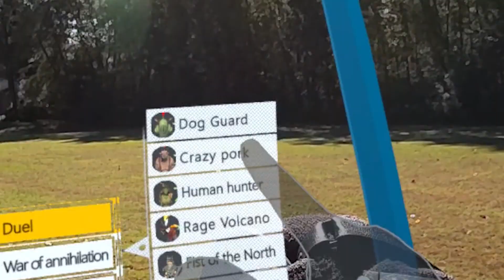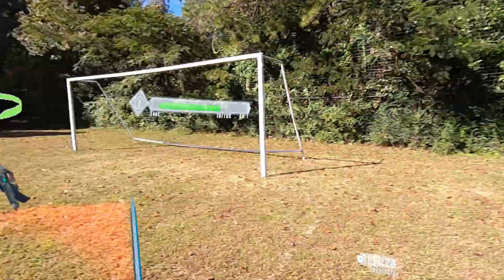BEST MIXED REALITY GAME ON META QUEST 3! (Passthrough Gameplay)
I'm back from my probation and I decided to drop a gameplay on the best mixed reality game on the meta quest 3. I had a lot of fun playing this passthrough game and I hope that you all enjoy the video!

Let me know if you have any other suggestions in the comment section below as well!

Games:
Subspace Hunter